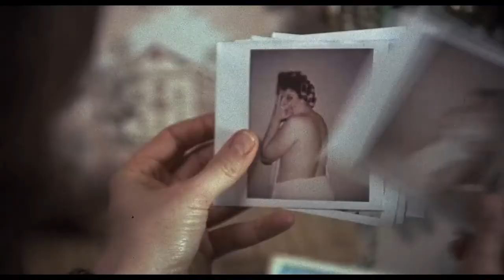Silence of the Lambs (1991) - 30 Years Later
Sorry about the static throughout the video. Don't know what's causing it. It might have to do with my editing software but who knows.

It has been 30 years since Silence of the Lambs was released and so does it hold up after three decades?